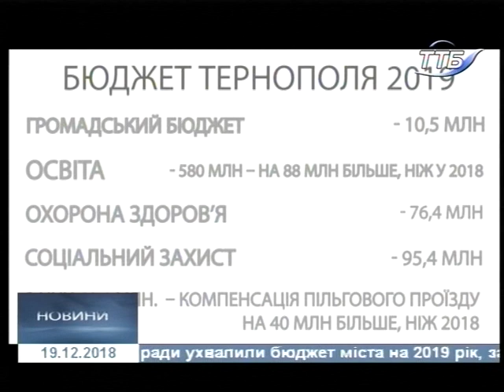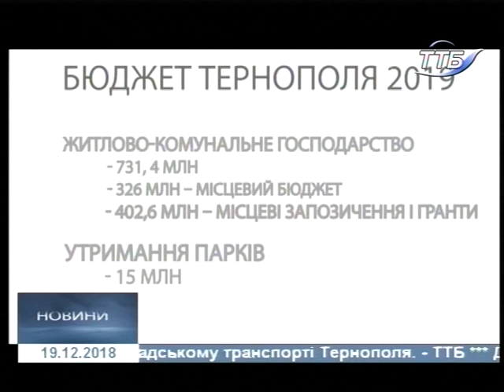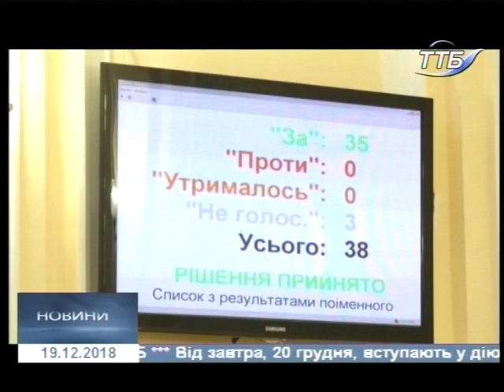19.12.2018. Новини. 17:00